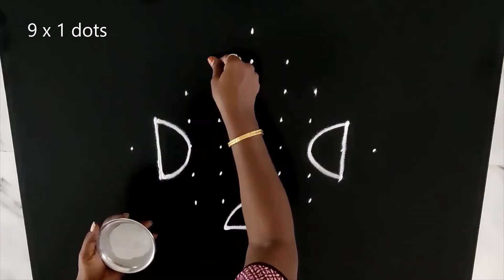நாளை சனிக்கிழமை & பிரதோஷம் வாசலில் போட மங்களகரமான கோலம் | Saturday kolam | sani prathosam kolam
நாளை சனிக்கிழமை & பிரதோஷம் வாசலில் போட மங்களகரமான கோலம்